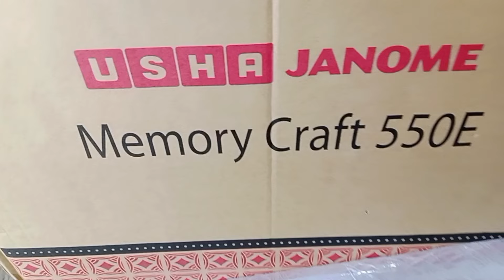ਆਪਣੇ ਬੁਟੀਕ ਲਈ ਆ ਗਈ usha 550embroidery machine ਵੇਖੋ ਕਿੱਥੇ ਅਤੇ ਕਿੰਨੇ ਦੀ ਆਈ।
"Welcome to The Classy Collection! 💃 Explore our exquisite Punjabi suits designs, curated just for you! From elegant traditional styles to modern twists, find the perfect ensemble to elevate your ethnic charm. 🌟 PunjabiSuits EthnicFashion TheClassyCollection"

Our address-
The Classy Collection , Near Tayal Furniture house, Furniture market, Lehragaga(Dist-Sangrur) Punjab.